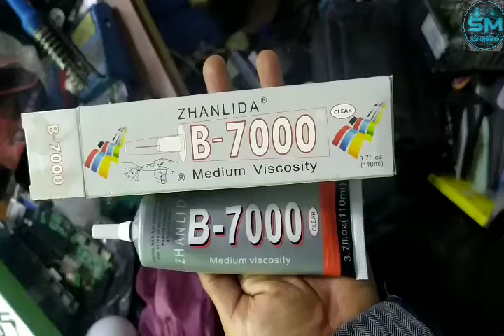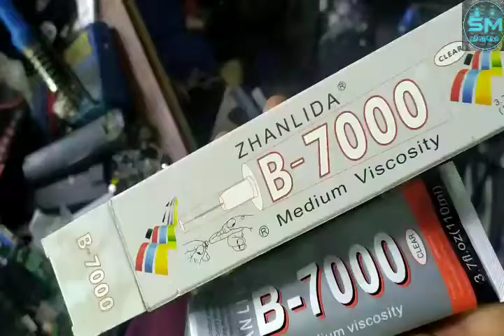important pour les débutants changer un écran de téléphone ou tablette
Guide des automatismes
électricité MT
électricité BT
électricité industrielle
installation industrielle
électricité
électricité maison
automatisme
automates

guide de automatisme v7
elecairage
moteur
moteur a cage
alternateur
étude
technicien de maintenance
technicien technicienne spécialeser
électricité bâtiment  vanne électromagnétique
lampe
variateur
elecairage électroniques
pat thermique
pc
tablette
télécommande téléphone
wifi
adsl
code wifi
ip tv
smart
tv box
électricité
disjoncteur thermique
disjoncteur différentiel
380v
poste tronformateur
cellules
prise du courant électrique
clavier visuel clavie
cacher un dossier
pc
computer
ordinateur portable
gamer